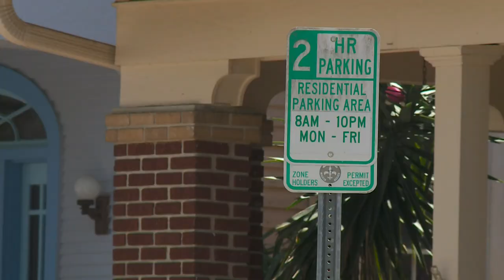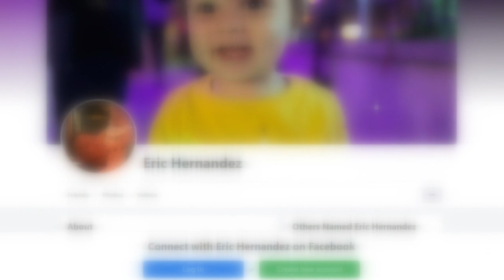Man tackled, tied up alleged intruder in New Orleans yard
Am intruder that would not leave people alone found himself tacked to the ground and tied up by a resident.

A property owner took matters into his own hands after finding a strange man in his apartment building near New Orleans City Park.

Eric Hernandez recently purchased a 4-plex in the 4600 block of Orleans Avenue. Wednesday, he went to the building to check on workers redoing his floors and found a man in one of the units rummaging through his toolbox.